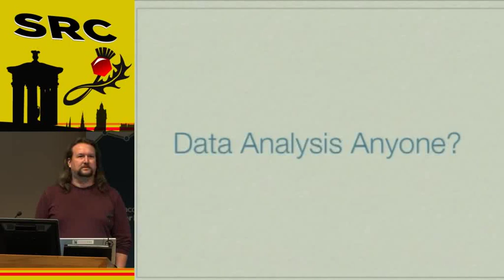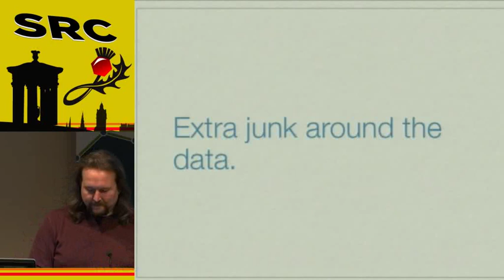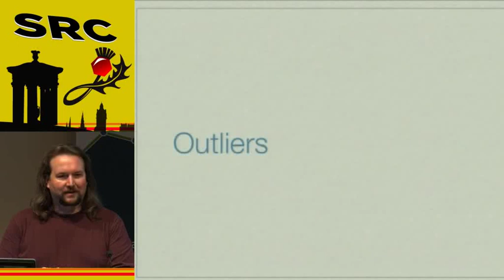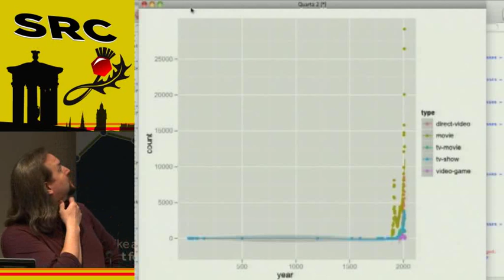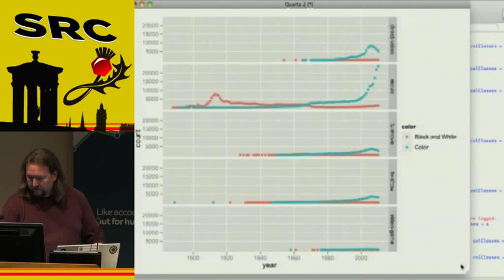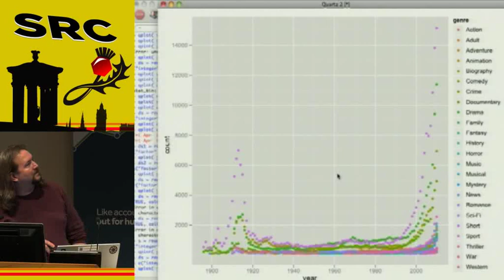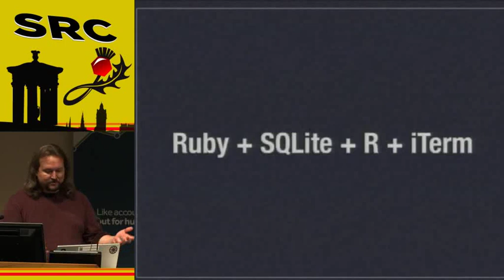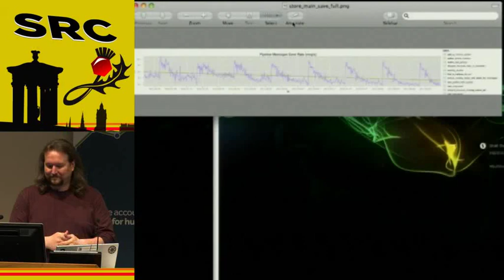Scotland Ruby 2011 - Data Stories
by: Jeremy Hinegardner

We are inundated with copious amounts of data day in and day out. We manage volumes of the stuff. We Produce it, archive it, throw it away, and sometimes, if we are lucky, we look at it and we find a story.

This talk is about examining and visualizing data to teasing out its story, or lack of one.